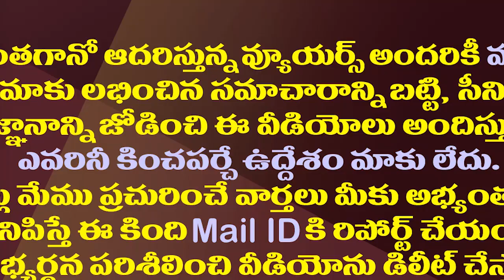పవన్ కు ముస్లిం రైట్స్ అధ్యక్షుడు స్ట్రాంగ్ వార్నింగ్|Muslim Leader Syed Nuruddin Slams Pawan Kalyan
Muslim Rights And Welfare Society AP State President Syed Nuruddin Fires On Janasena Party Chief Pawan Kalyan For His Comments On Minister Perni Nani.